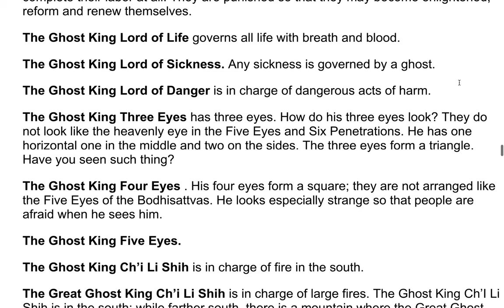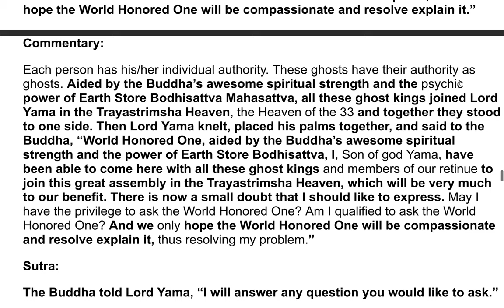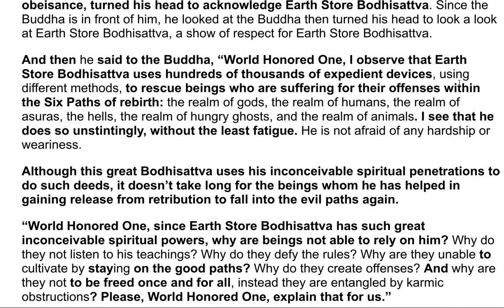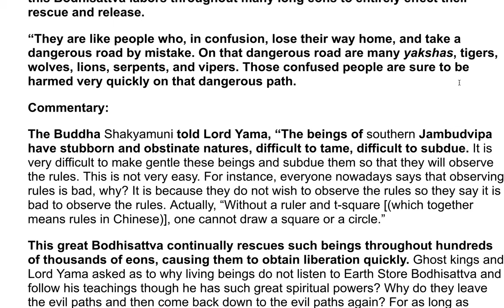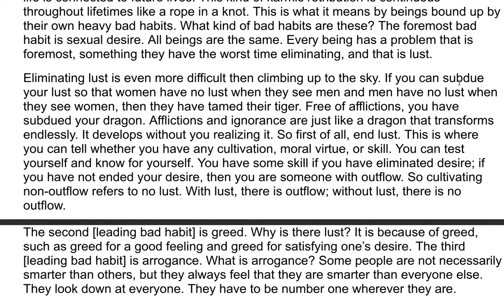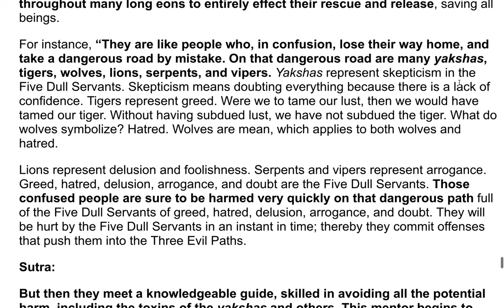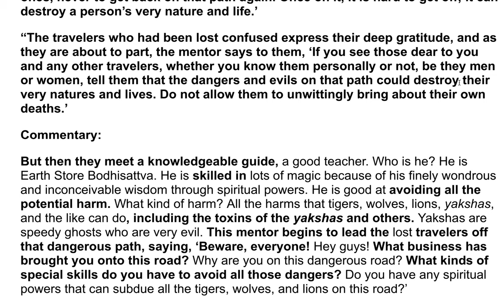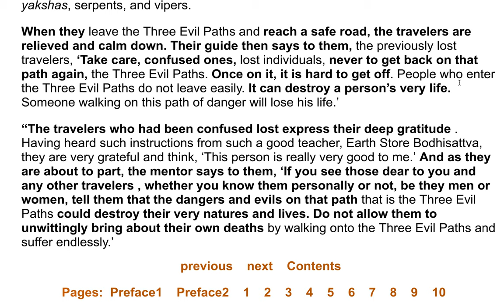The Earth Store Sutra - A Commentary by the Venerable Master Hsuan Hua 46